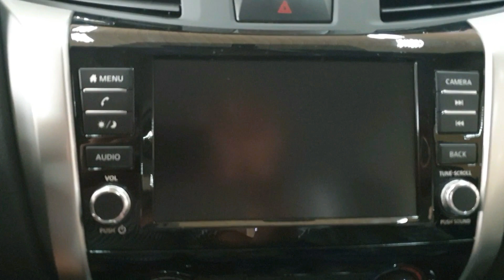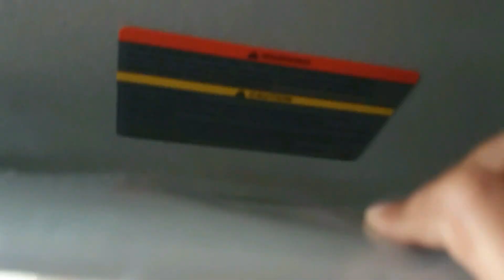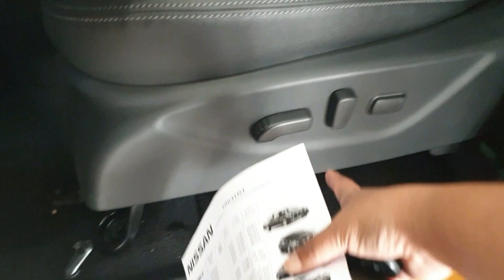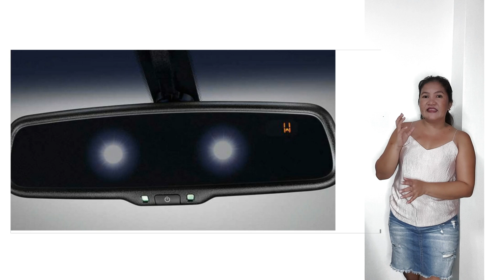2020 NISSAN NAVARA 2 5L 4x4 VL 7Speed A/T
Review po  ito ng exterior at interior features nitong 2020 Nissan Navara 2.5L 4x4 VL 7 Speed A/T